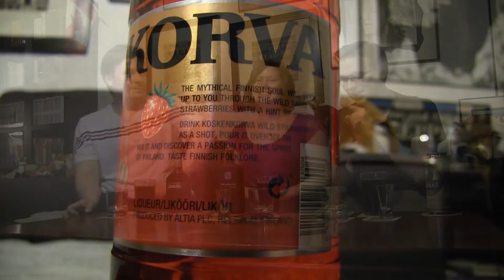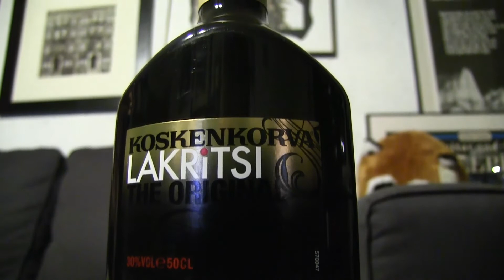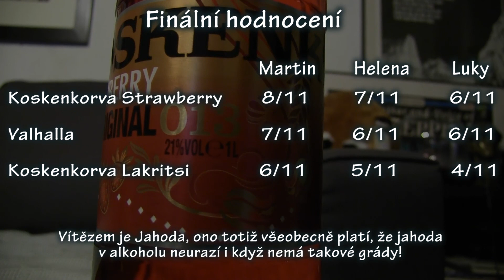Neanonymní alkoholici XLII - Koskenkorva speciál 2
V tomto druhém Koskenkorva speciálu probíráme další pití tohoto finského výrobce. Ochutname jahodový likér, bylinný likér Valhalla a Lakritsi, lékořicové pití bez slanosti salmiakki, ale s plnou náloží cukru!

Natočeno na Canon HF G10